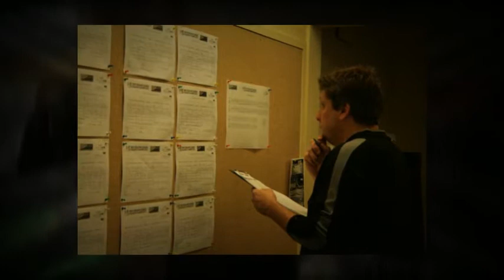Finalists in the Manawatu Official, Administrator and Coach of Year Categories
These are the Offical, Administrstor and Coach of the Year Finalists from the 2012 Manawatu Sportsperson of the Year Awards. The awards were held on Friday 9 November and the winners were:
Official of the Year: Val Scarr
Administrator of the Year: Shona Cudby
Coach of the Year: Paul Macdermid